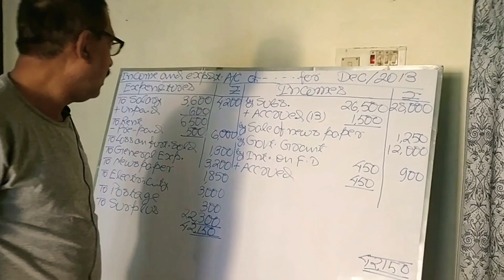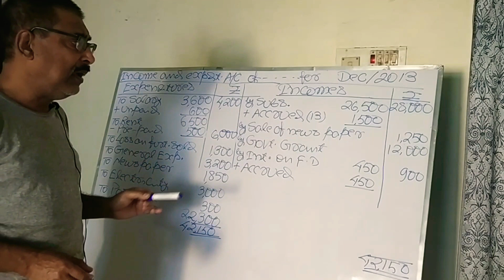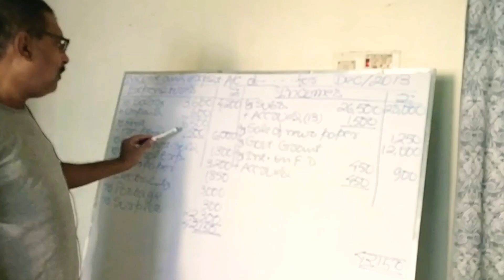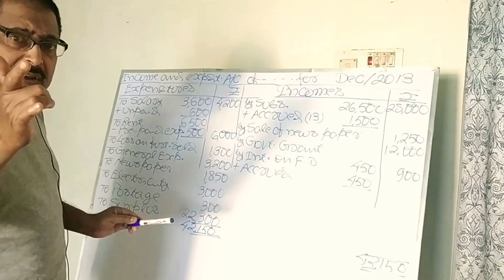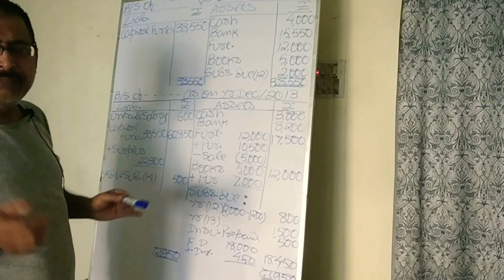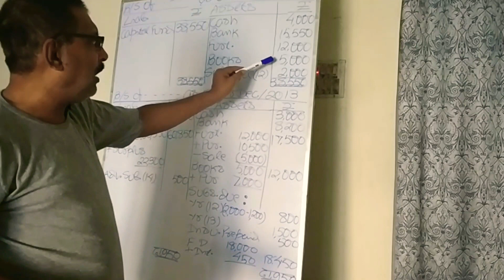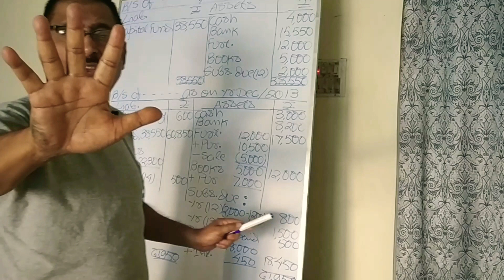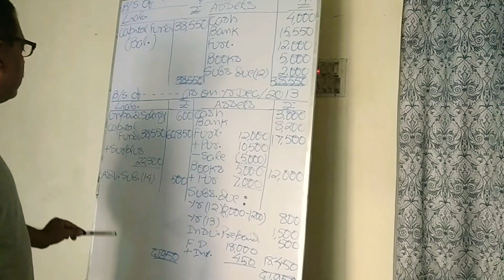#7 Non Profit Organisation Balance Sheet, Income and Expenditure Account Class12th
not for profit organisation class 12th

🔴 Balance sheet
🔴 Income & expenditure account